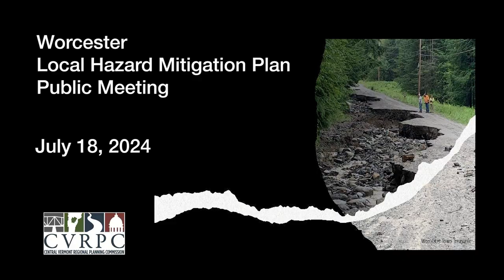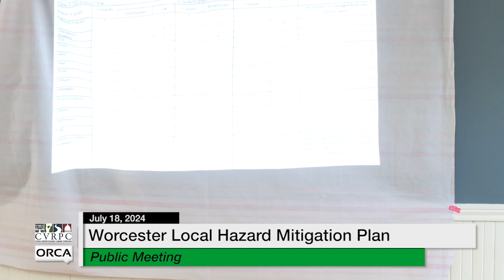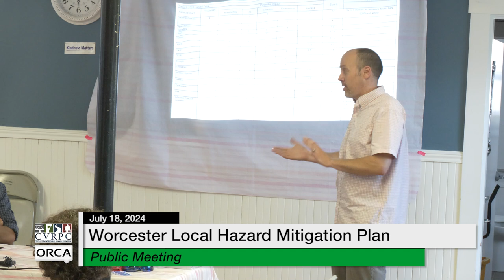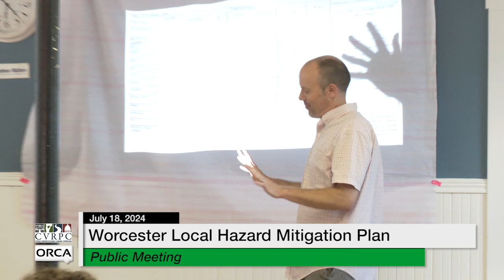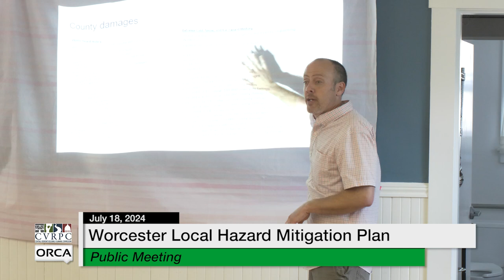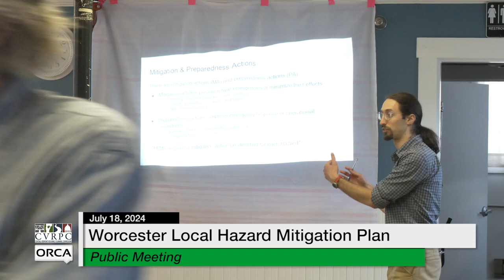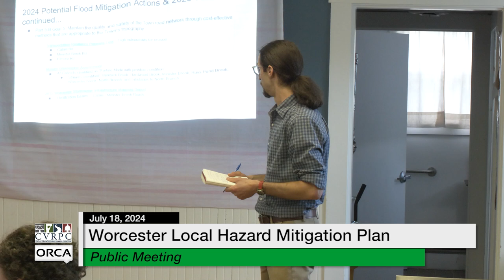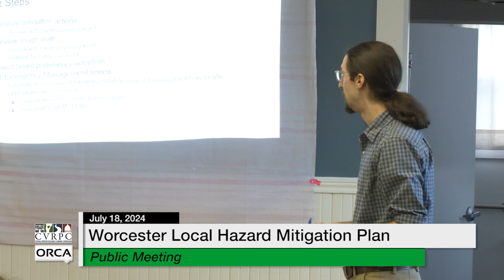Worcester - Local Hazard Mitigation Plan Public Meeting 7/18/2024